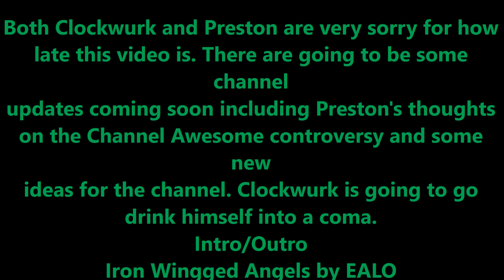Family Guy Month: Fresh Heir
Both Clockwurk and Preston are very sorry for how late this video is.